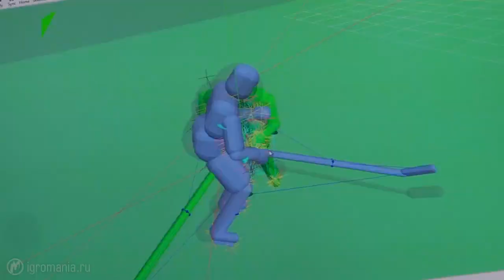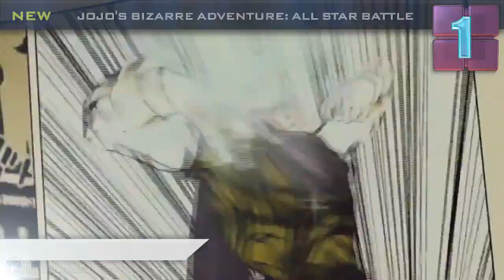Во что поиграть на этой неделе - 13 сентября 2013 (NHL 14, Amnesia, Puppeteer)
В этом выпуске: кукольный мир Puppeteer, продолжение будоражащей Amnesia, спортивные состязания в NHL 14 и другие новинки недели.